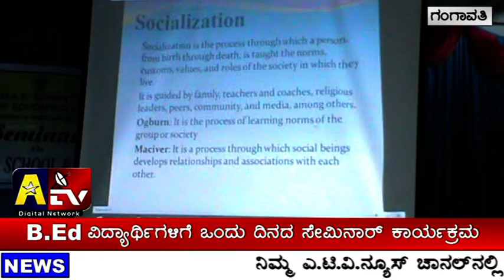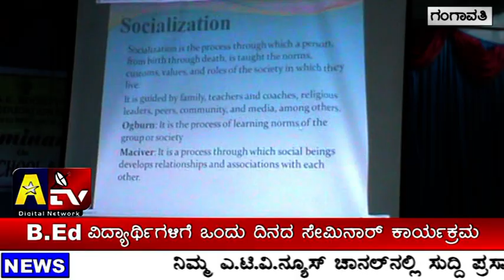A TV NEWS Ganagavathi 19 10 2019